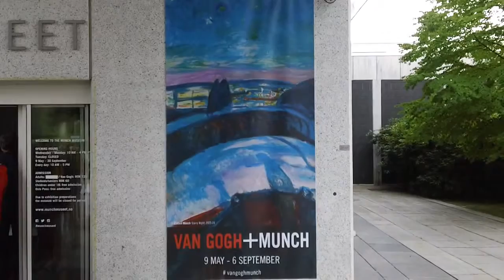Munch Museum Oslo Norway